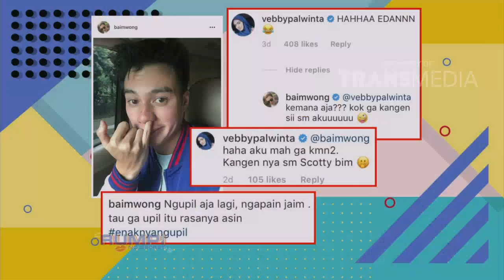RUMPI - Ini Dia Film Horor Pertama Baim Wong (28/2/18) Part 3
RUMPI
TAYANG SETIAP SENIN - JUM'AT PUKUL 16.00 WIB